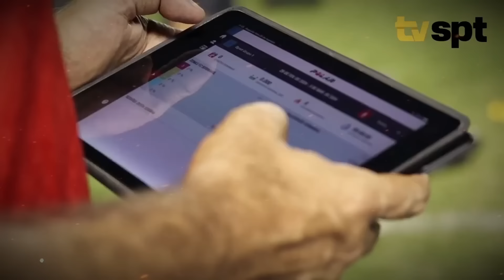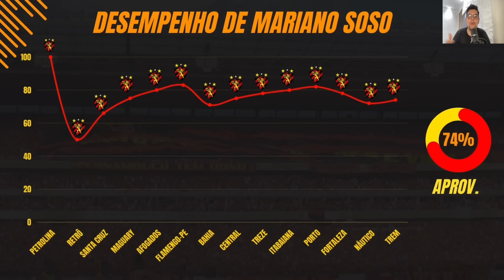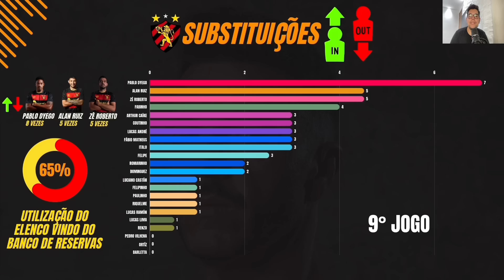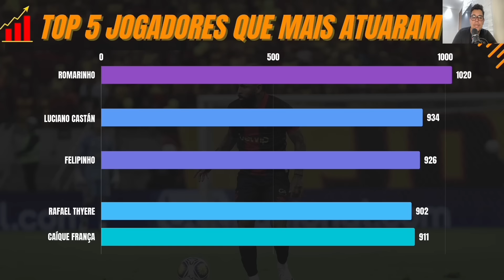METODOLOGIA DE TRABALHO DE MARIANO SOSO NO SPORT RECIFE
O início da "Era Mariano Soso" tem sido muito interessante de ser observada por diversos aspectos. O treinador argentino já disputou 14 partidas em três competições diferentes: Pernambucano, Copa do Nordeste e Copa do Brasil. E o Sport alcançou os objetivos primários.

Neste vídeo analiso o desempenho do Sport Recife, as 14 escalações diferentes, as substituições, minutagem dos atletas e o ranking de jogadores mais utilizados. Além de revelar o time titular que vai se desenhando na cabeça de Mariano Soso.

SOFTWARE DE ANÁLISE TÁTICA

As análises táticas das equipes e jogadores nordestinos são produzidos com auxílio do KlipDraw Motion. Para mais informações acesse

SOBRE O JOGO DIRETO

Aqui, vocês irão encontrar análises táticas de times, técnicos e jogadores que atuam nos clubes nordestinos, explicações sobre conceitos táticos e ainda um podcast entrevistando personalidades do esporte.